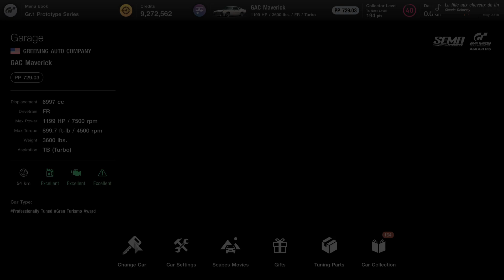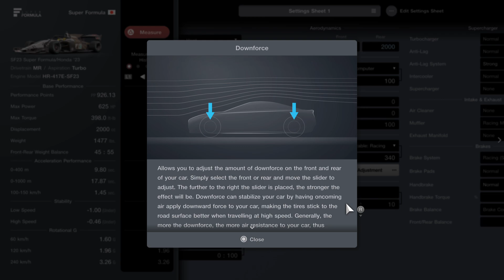Gran Turismo 7_20230526140341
Stay for the night time sparks and exhaust flames.